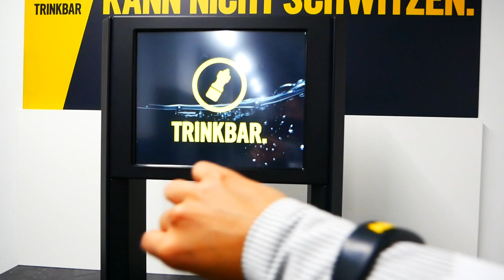CUÁNTO O cuestan los GIMNASIOS en Austria 🇦🇹 | FITINN 🤸‍♂️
Un día en un gimnasio en Viena, Austria. Costos, beneficios, salas de ejercicio y más.

- Write in the comments below "permission to use for ... (example: vlog, review, education, etc)"
- Credit us in the description of your video